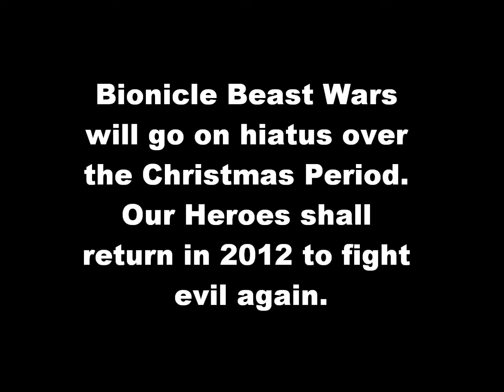Bionicle Beast Wars: Ep 4 - Something of the Daleks (Reupload)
After the betrayal of Waspinator, the remaining 4 heroes are captured by a Dalek patrol and imprisoned. Is this the end of our heroes?

{Reuploaded due to an audio-flagging cock up}